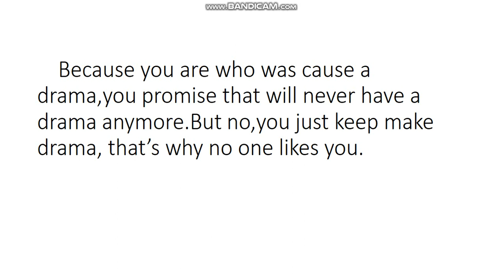To @AnDumbAutisticAdult (Noah Davies)